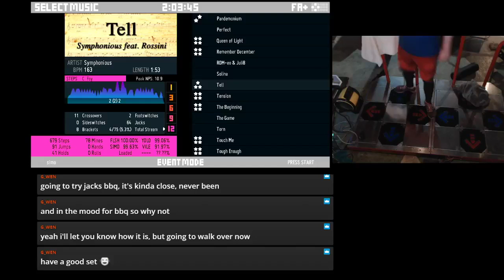Tell (12) - 5ex 2gr 1mine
I'll get a clean run on this one day.